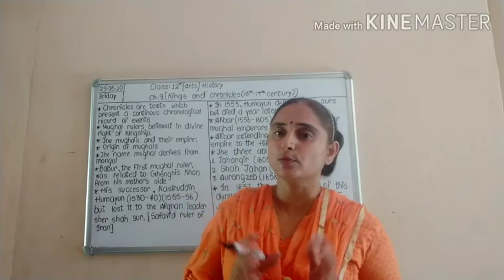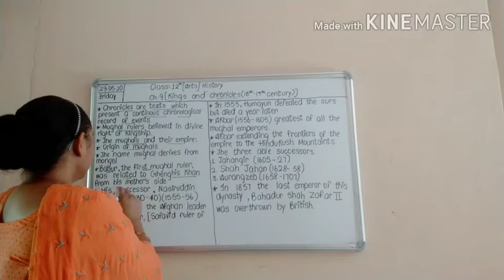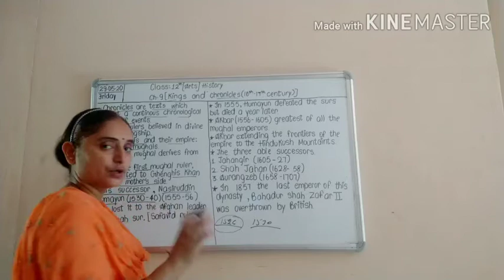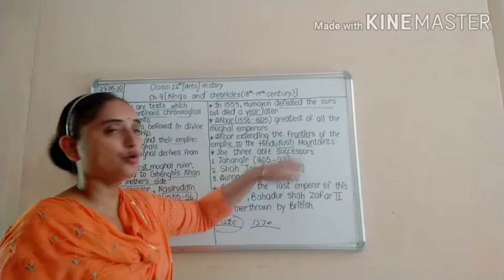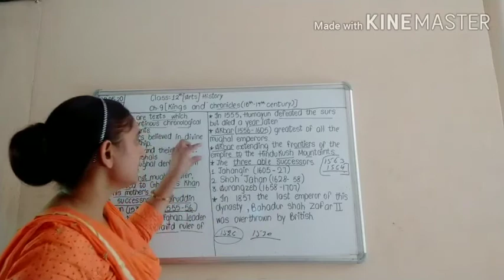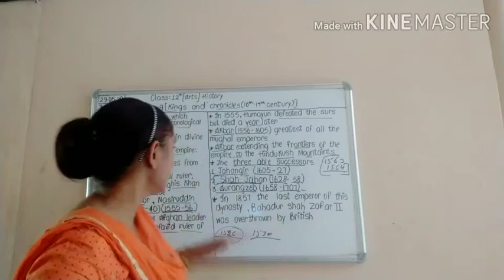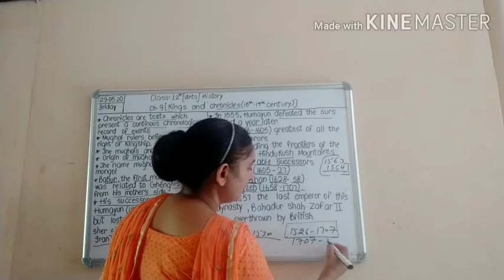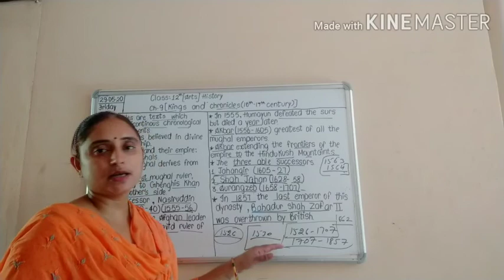Class 12th (kings and chronicles)